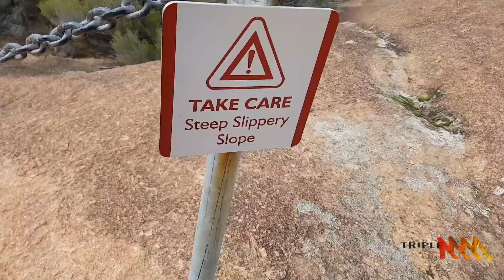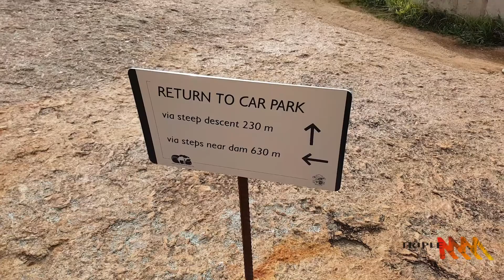I walk around Hyden